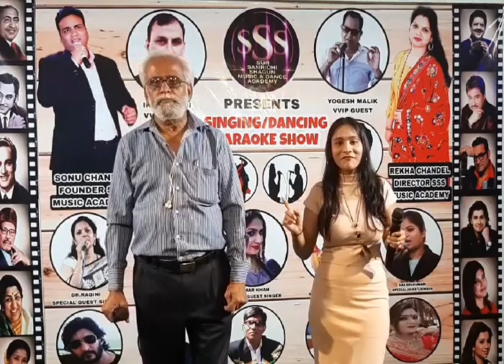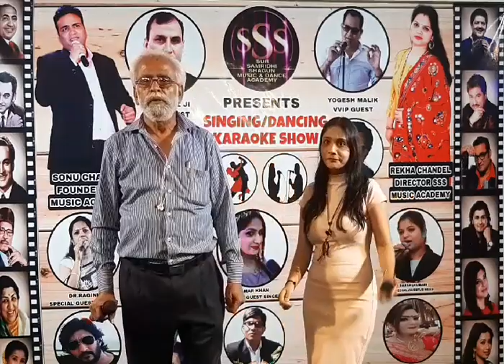Fool mangu na bahaar mangu... by Mrigendra Mishra & Priya Nath | only for entertainment